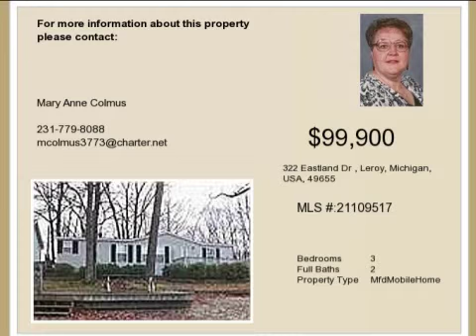Real estate for sale in Leroy Michigan - MLS# 21109517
322 Eastland Dr
Leroy Michigan 49655
MLS# 21109517

M-115 SE to Mackinaw Trail right (S) to Leroy at curve stay Left on Mackinaw Trl. Stop at Leroy Rd (14 rd) then continue 2 miles (stay on pavement) to entrance to Hogback Lake turn left follow Maple Dr to end turn right on Eastland to home on left.